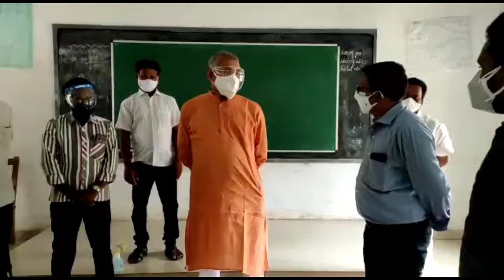కోవిడ్ సెంటర్ ప్రారంభం